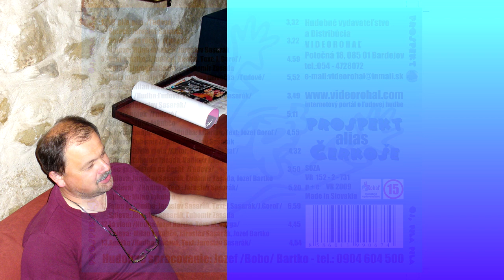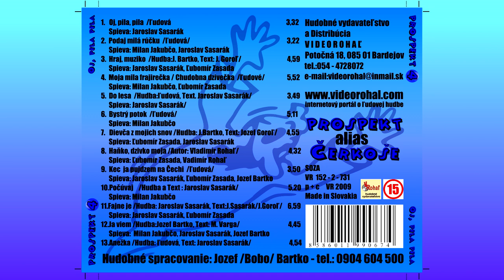PROSPEKT 4, Fajne je, autor Jaroslav Sasarák, VIDEOROHAĽ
CD PROSPEKT 4 alias Čerkoše - Oj, pila pila...

Nam vešelo na tim švece s nami trimac vitrimece,
kec das štiri vipijece, s nami je vam fajňe..
Ešči  paru pohariki, k tomu radosc, naše zviki.
Višmarice šickre ľiki, s nami je vam fajňe.

REF: Fajňe je, fajňe je, fajňe je, o jak fajňe
šicke ľudze še tu dovjedna zabavajme.
Calu noc, calu noc, calu noc, ňešanujme noh, jazika
a nad ranom ňech nas viprovadzi domu fľašočka i harmonika.

Našu basu posluchajce i do smika daco dajce,
babi šedzec ňeňechajce, s nami je vam fajňe.
Šicke co tu pre vas hrame, naladu vam obecame,
s našu hudbu ňe su same, s nami je vam fajňe.

Obsadenie kapely PROSPEKT v roku 2009.
Jaroslav Sasarák – klávesy, harmonika
Ľubomír Zásada – husle, klávesy
Jozef Bartko BoBo – gitara, kontrabas
Milan Jakubčo – bicie, ozembuch